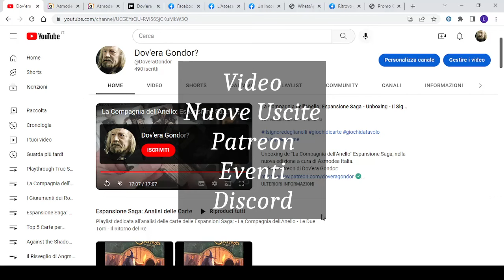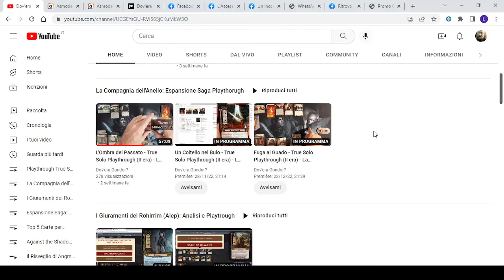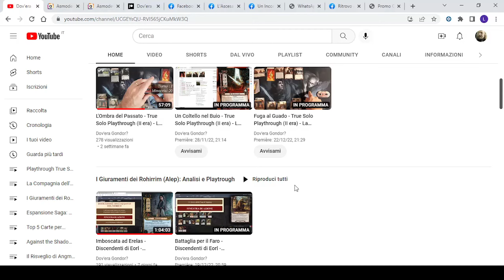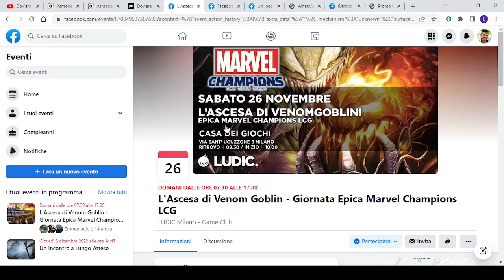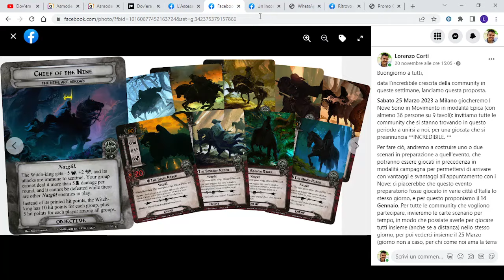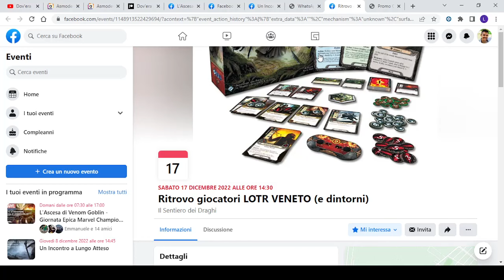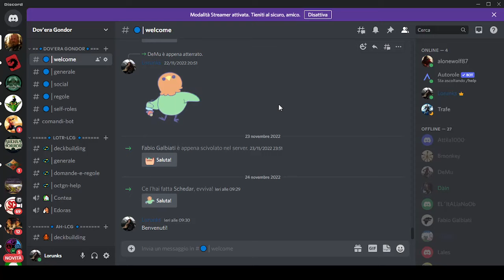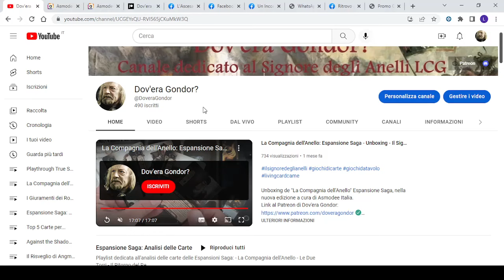Stato del Gioco - Novembre 2022 - Il Signore degli Anelli LCG - Arkham Horror LCG - Marvel Champions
Video di Stato del Gioco di Novembre 2022.